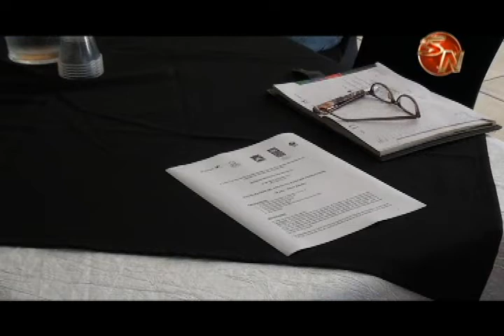ACLAP recibirá un millón de dólares para proyectos de paisajes de producción 1